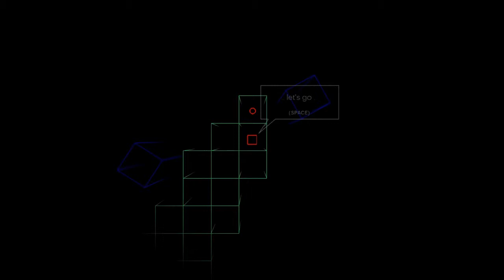Let's play blender games... Mate (Part 3)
Playing Mate, part 3.
Download this game below:
### LINK PENDING ###